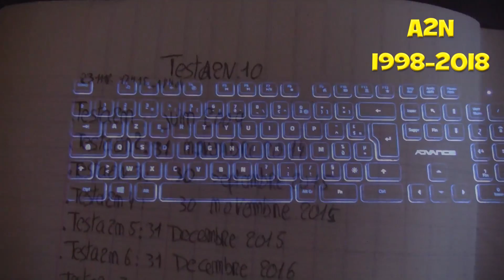231118 intro 3